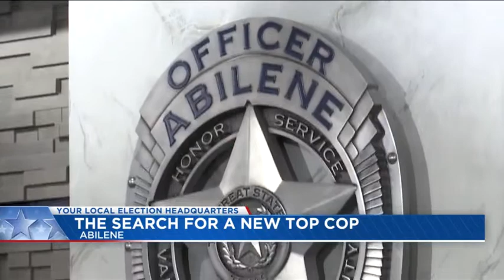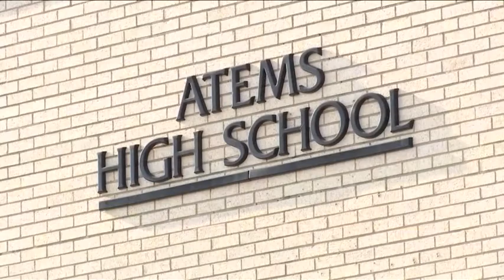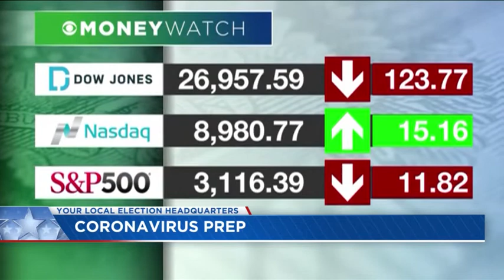Big Country Politics: In depth on Super Tuesday and coronavirus with Dr. Paul Fabrizio